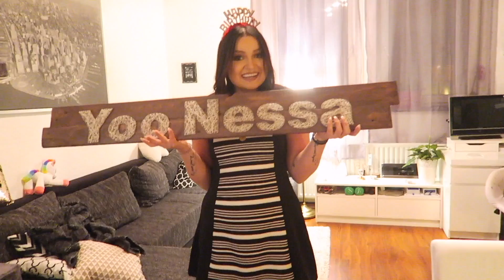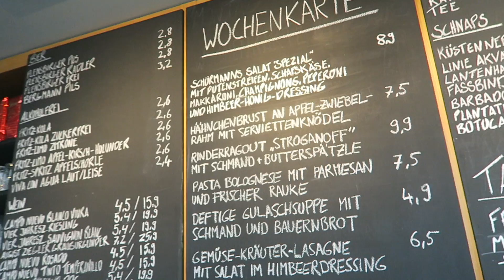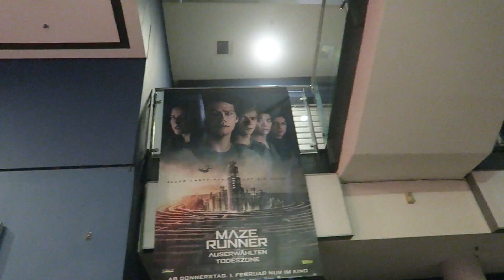Ich bin wieder da - DailyYooNessa #814 - YooNessa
Postfach für Pakete und Päckchen:

Vanessa Wolf
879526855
Packstation 115
44263 Dortmund

Postfach für Briefe:

Vanessa Wolf
Postfach 30 06 26
44263 Dortmund

♥ SNAPCHAT▸ Yoonessa

Introlied: G-Eazy & Halsey - Him & I (Audiovista Remix)